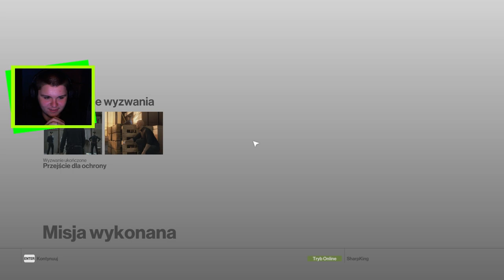Jo cię krynca, co jest z tą walizką | HITMAN 2016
Witam was w Pierwszym i najprawdopodobniej ostatnim odcinku z gry Hitman 6.
Bardzo bym was prosił o zostawienie subskrypcji na tym kanale ponieważ lecimy po 1k do końca 2024.